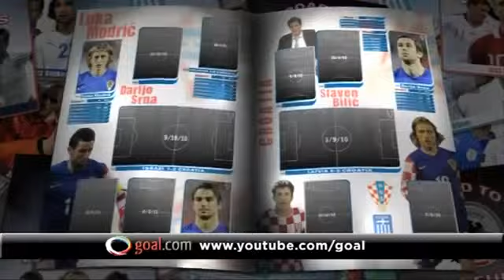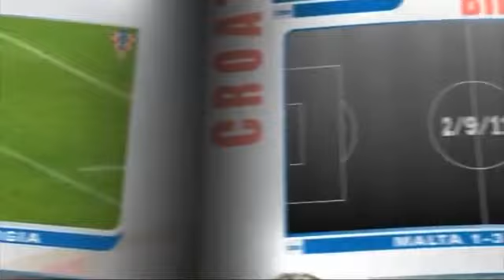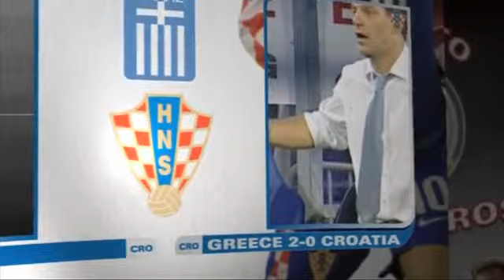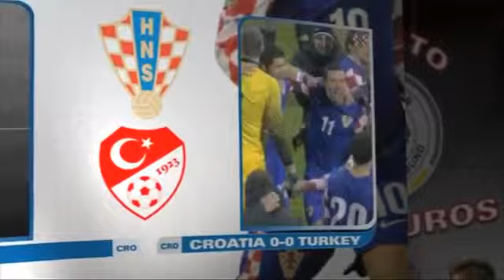Road to the Euros - CROATIA1598